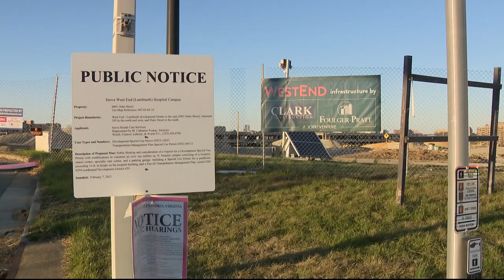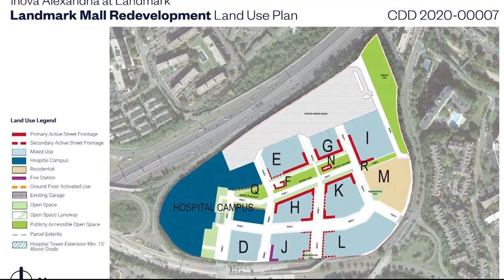City of Alexandria approves proposed Inova Alexandria Hospital campus, advances Landmark Mall site r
Council members unanimously voted to build a new hospital, cancer care center and specialty care center at the old Landmark Mall site.